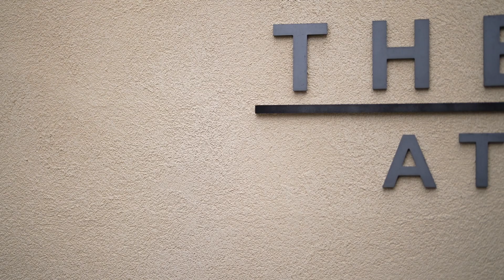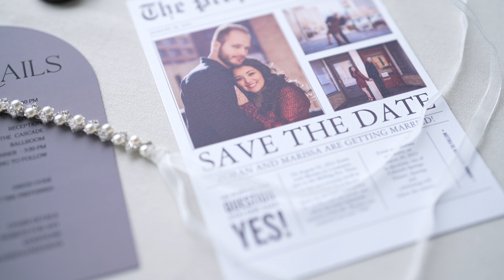Marissa + Zoran Wedding Day